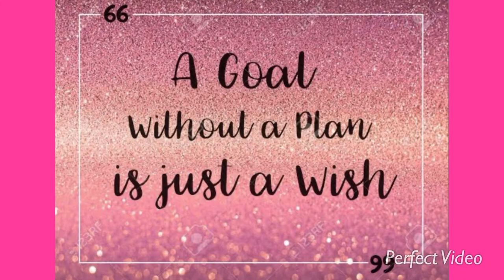TRENDING DIY FACE MASK |AFFORDABLE | Philippines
cheffys World

안녕하세요 👋🏻!
Hello mga ka Cheffys☺️
Our channel is all about our daily life, easy tipid cooking,beauty, fashion , food and inspiration :) hope you’ll enjoy getting to know us more! :)

nicholeleegarzon27

사랑해 ♥️

Copyright to the owner of the song:
Cute BGM -Yummy Flavor